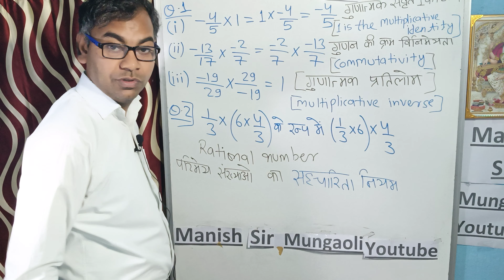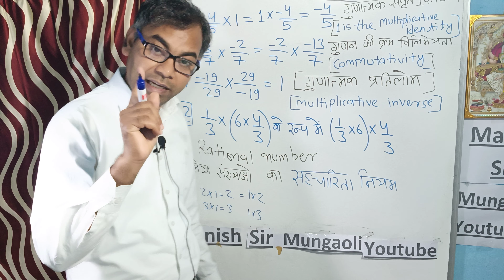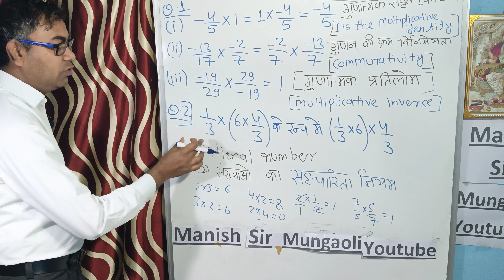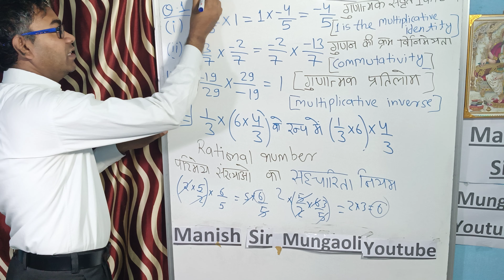class 8 math | ncert | cbse | Manish sir mungaoli |mpbse |mpboard |math with fun